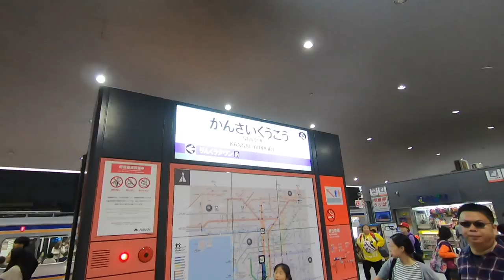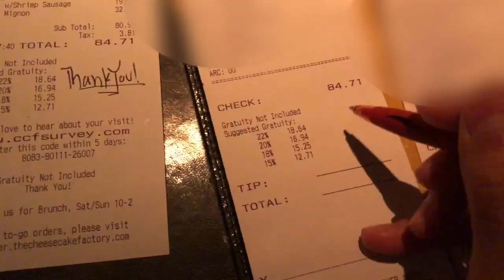ハワイ#0 新婚旅行に行ってきます！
新婚旅行と結婚式を兼ねてハワイに行ってきます！
この動画はその旅の０本目ということで「＃０」としています！
続けて動画をアップするのは厳しいと思いますが自分のペースでアップするので気軽に見てください。
1週間の滞在となるので頑張って奥さんにも協力してもらって動画を撮っていきたいと思います！

◆撮影機材
・iPhoneX
・Zhiyun Smooth 4
・GoPro 7

◆BGM